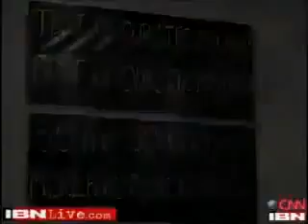sunny & arti .mp4